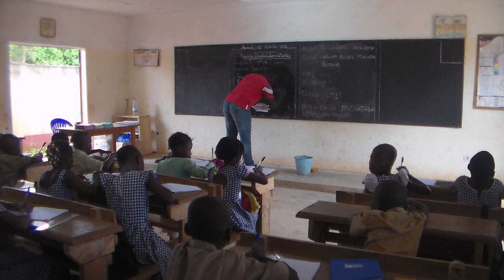CI: Bras de fer Kandia Camara et les syndicats du primaire sur les cours de mercredi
Conversation téléphonique entre un leader syndical et un journaliste de ALERTE INFO